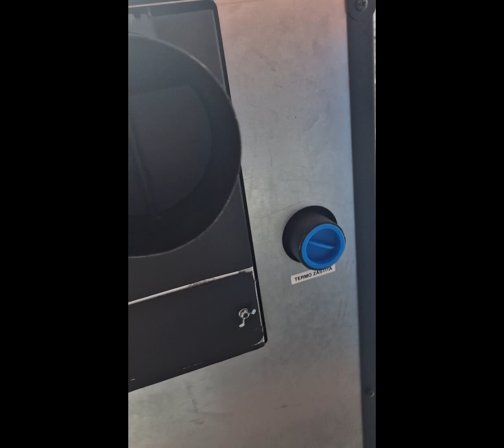Koza kominkowa do Pomp Ciepła w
Biwalentne źródło ciepła - NIE TRAĆ DOTACJI - koza Kepo z Ecodesing - spalaj drewno.